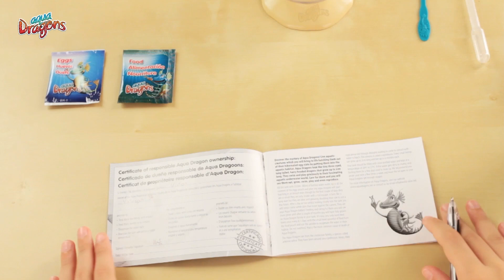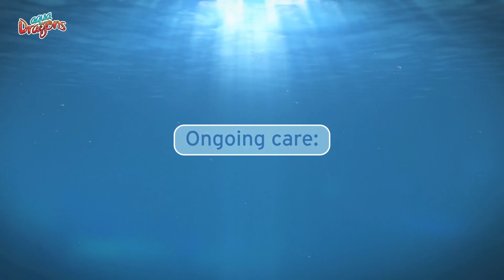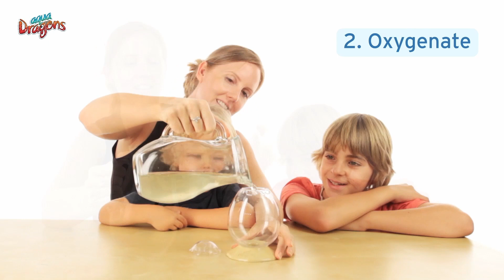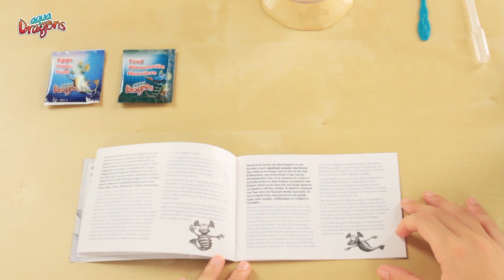アクアドラゴン Aquadragon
古代のロマンが目を覚ます！アクアドラゴンを育てよう!!
育て方は超シンプル！アクアドラゴンは1～2日でふ化し、最大1.5㎝まで成長します。1年を通してふ化・飼育が可能です。